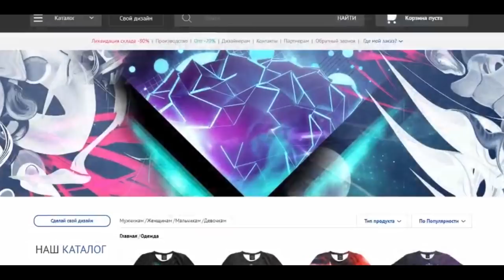ОБНОВЛЕНИЕ 1.3.58 (ПАТЧ) ДАТА ВЫХОДА ХУФРЫ, РЕВОРК ОБЛИКА РАФАЭЛЬ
Mobile Legends
UPDATE 1.3.58 PATCH